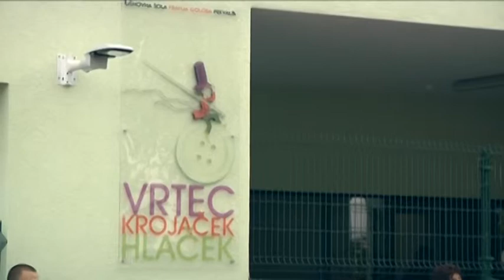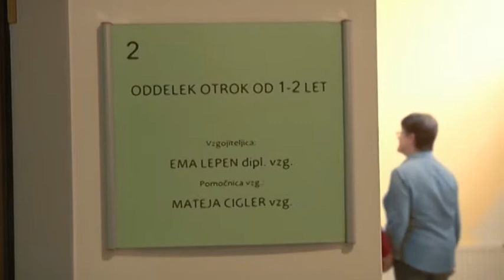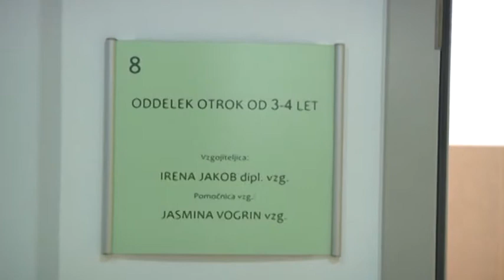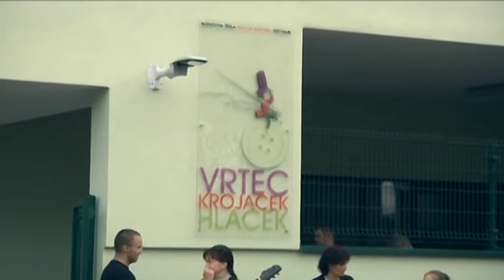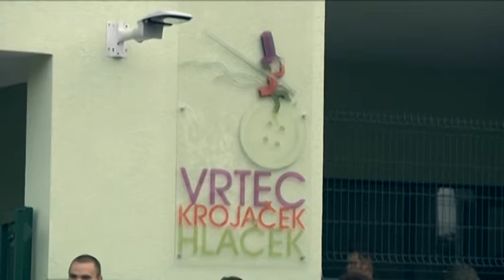Otvoritev vrtca Prevalje 2